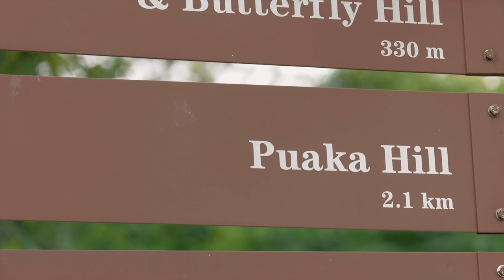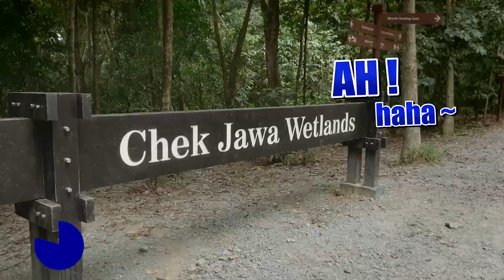NIVEA Buddies - featuring Wang Wei Liang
For archive purposes as part of the director's portfolio.

Online ad for Beiersdorf, Nivea.
Agency: MM2
Production: Catharsis

Title: Buddies
Theme: Reunion

Premise: What if you open your eyes and find yourself stranded on the island alone?

Creative Rationale:
Having army buddies prank Wei Liang provides a sense of engagement and thrill to the audience as they watch with anticipation if Wei Liang would be successful on his mission. After Wei Liang completes his mission, he is provided with a clean set of clothes and the NIVEA mud serum foam, which cleanses his face as he reunites with his best army buddies.